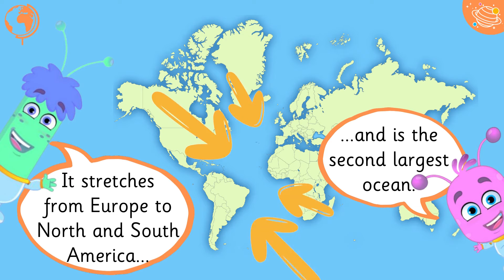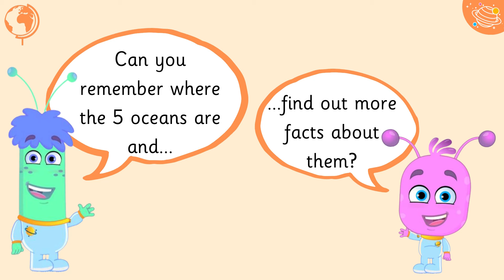The World's 5 Oceans | Geography For Kids | STEM Home School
Let's learn about the world's 5 oceans! In this interactive English online video, we learn facts about the different oceans around the world. Explore Planet English videos to entertain your children while they learn more about geography, in English, for STEM and the KS1 curriculum.

This is a great STEM lesson for your children to follow along too!

KS1 Y1 Ge1/1.3a